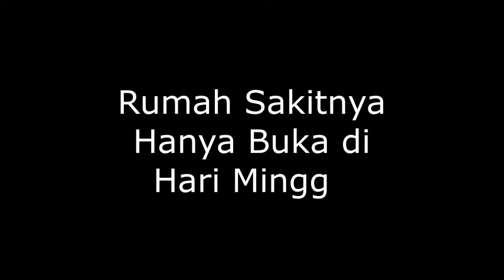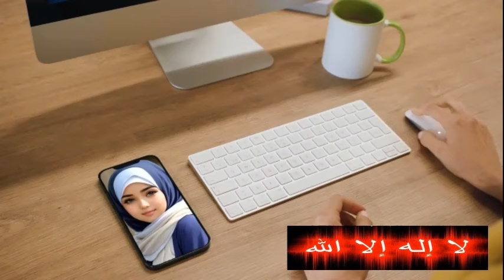JANGAN DI SHARE KE PARA MURTADIN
para murtadin yang selalu ingin jadi pendeta kaya wajib pergi ke india ya, ribuan orang yang murtad tiap bulannya